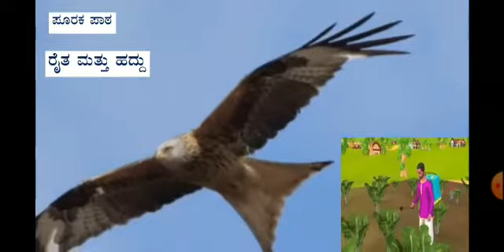2 ನೇ ತರಗತಿ | ಕನ್ನಡ | ರೈತ & ಹದ್ದು